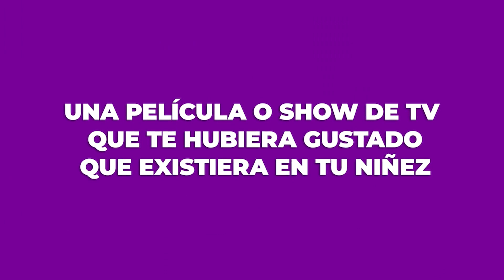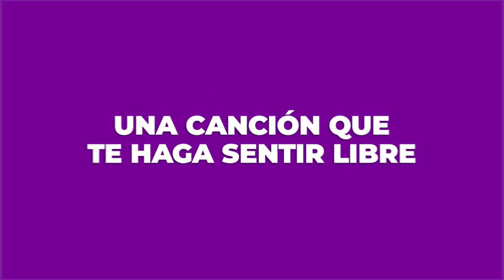Christian Chávez: "Siéntanse orgullosos todos los días" | Speak Up!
¡La mejor manera de celebrar el orgullo es visibilizándolo! En el Mes del Orgullo Ileana Rodríguez entrevista a Christian Chávez, actor y cantante mexicano. Nos cuenta sobre su experiencia personal y laboral con respecto al colectivo LGBTQIA+ y sus referentes musicales y actorales. ¿Qué es lo que más te gusta de Christian? ¡Cuéntanos!